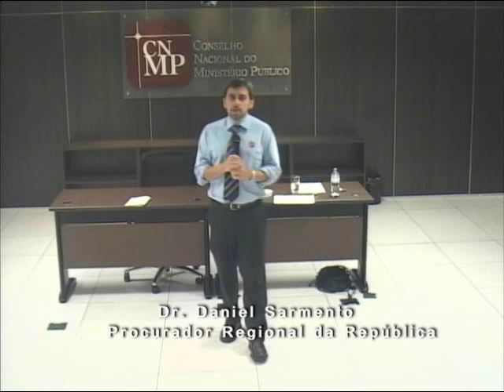Curso Em Defesa do Estado Laico - Dia 2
Parte 2 de 3 do Curso "Em Defesa do Estado Laico" promovido pelo Conselho Nacional do Ministério Público. O Dr. Daniel Sarmento fala sobre laicidade, liberdade de religião e igualdade, dimensões da laicidade, laicidade no Direito Comparado, laicidade e razões públicas.